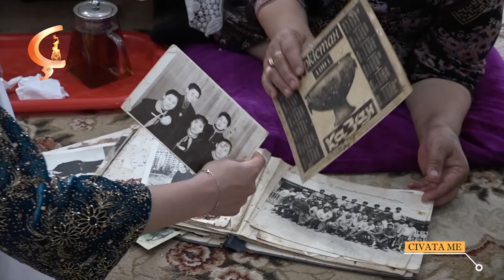23.07.24 | Civata Me